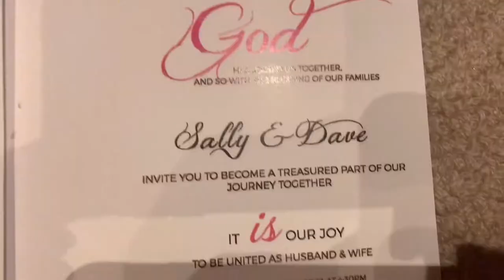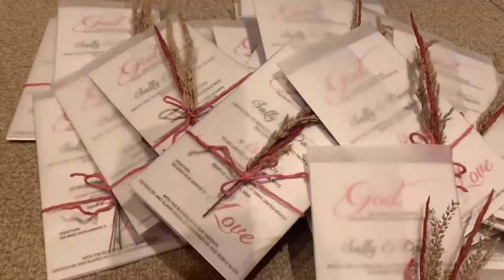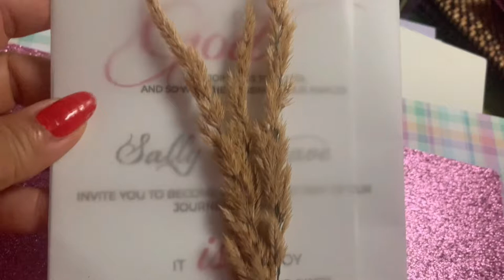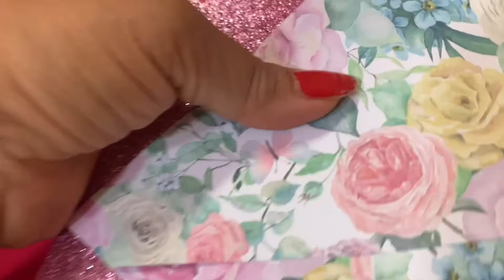1. My Handmade Wedding Invitation & Envelopes, made with joy, love & prayers”By MV, Sally Jimenez 06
I handcrafted my own wedding invitations and envelopes.. Easy and simple I picked flower/leaves from sidewalk & parking lot, printed the invitations, wrapped with clear vellum paper, dyed string cord, I stamped it with wax, added gold  sprinkles, and D&S initials. I Made my own too envelopes without any measurements only calculations and paste it with glue. Simple, easy and elegant. Thank God for the gift 🎁 and joy of handcrafts .